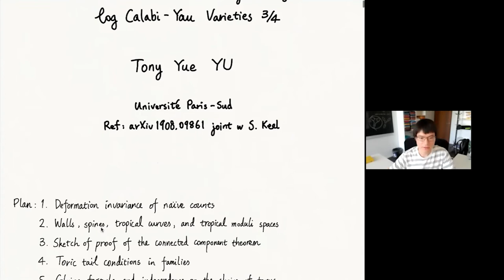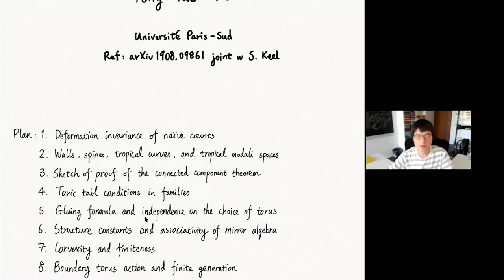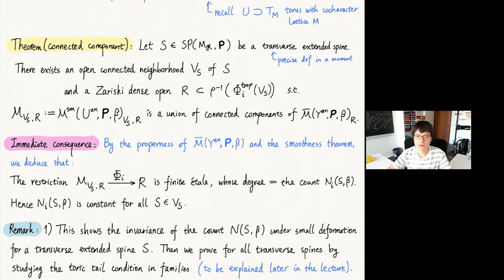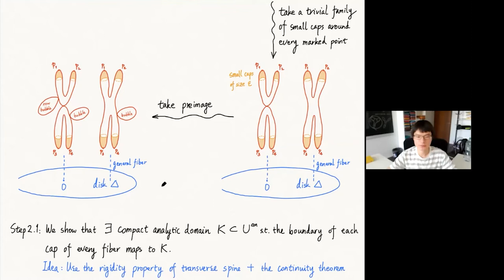Tony Yue Yu - 3/4 The Frobenius Structure Conjecture for Log Calabi-Yau Varieties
3/4 - Naive counts, tail conditions and deformation invariance.

We show that the naive counts of rational curves in an affine log Calabi-Yau variety U, containing an open algebraic torus, determine in a surprisingly simple way, a family of log Calabi-Yau varieties, as the spectrum of a commutative associative algebra equipped with a multilinear form. This is directly inspired by a very similar conjecture of Gross-Hacking-Keel in mirror symmetry, known as the Frobenius structure conjecture. Although the statement involves only elementary algebraic geometry, our proof employs Berkovich non-archimedean analytic methods. We construct the structure constants of the algebra via counting non-archimedean analytic disks in the analytification of U. We establish various properties of the counting, notably deformation invariance, symmetry, gluing formula and convexity. In the special case when U is a Fock-Goncharov skew-symmetric X-cluster variety, we prove that our algebra generalizes, and in particular gives a direct geometric construction of, the mirror algebra of Gross-Hacking-Keel-Kontsevich. The comparison is proved via a canonical scattering diagram defined by counting infinitesimal non-archimedean analytic cylinders, without using the Kontsevich-Soibelman algorithm. Several combinatorial conjectures of GHKK follow readily from the geometric description. This is joint work with S. Keel; the reference is arXiv:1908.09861. If time permits, I will mention another application of our theory to the study of the moduli space of polarized Calabi-Yau pairs, in a work in progress with P. Hacking and S. Keel.
Here is a plan for each session of the mini-course:
1) Motivation and ideas from mirror symmetry, main results.
2) Skeletal curves: a key notion in the theory.
3) Naive counts, tail conditions and deformation invariance.
4) Scattering diagram, comparison with Gross-Hacking-Keel-Kontsevich, applications to cluster algebras, applications to moduli spaces of Calabi-Yau pairs.